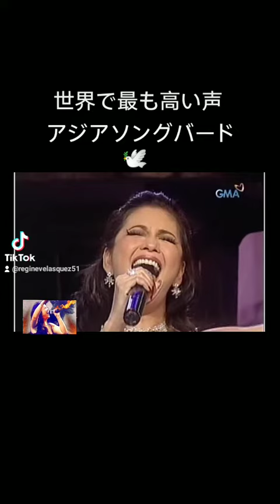The most powerful voice in the world